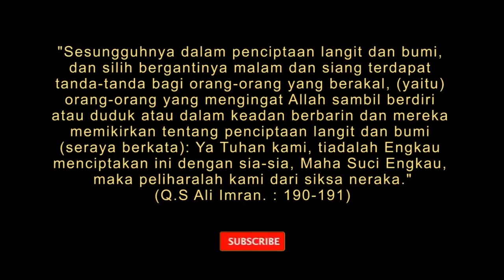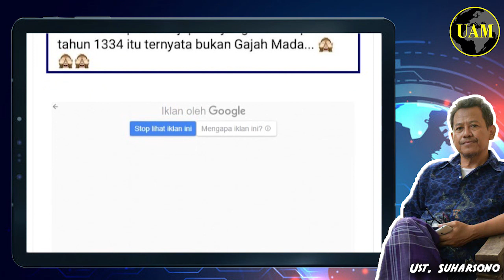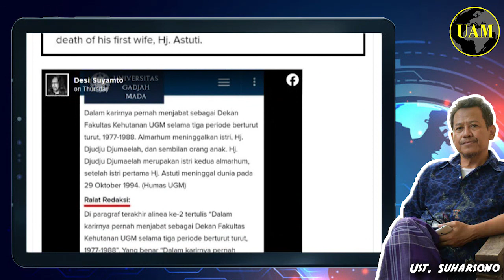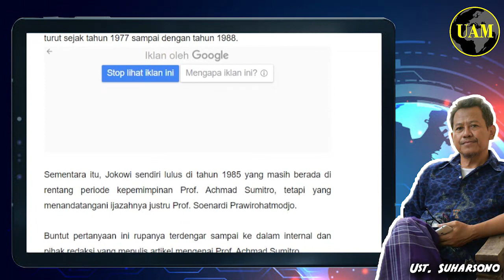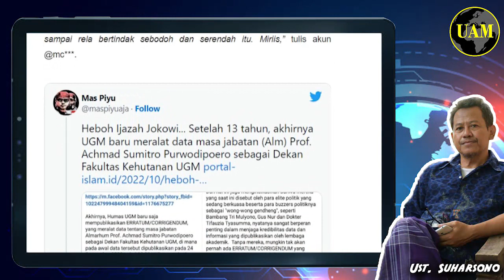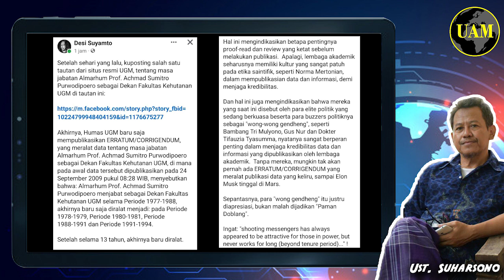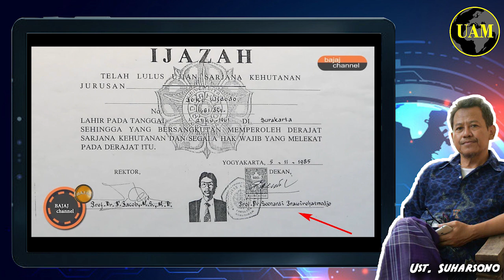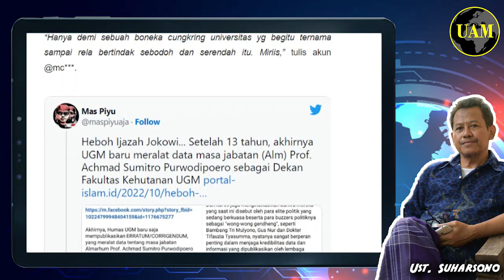UGM Kian Panik...!! Baru Nyadar, Lalu Ralat Jabatan Dekan Demi Ijazah Jokowi; Cukupkah itu...?!